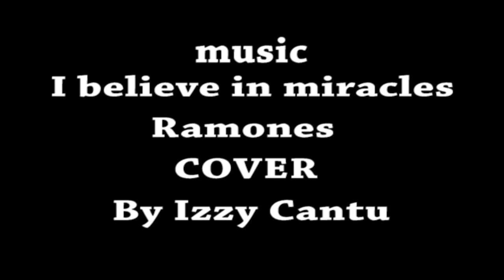2012-2013 Australia Skateboarding re-edit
originally edited and filmed by
Nick Whitaker
Wil Condrin